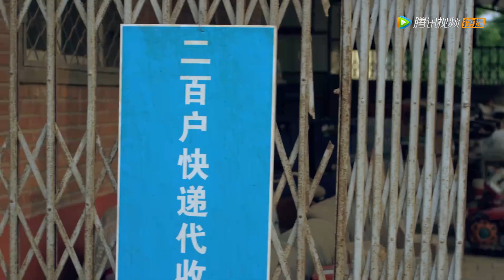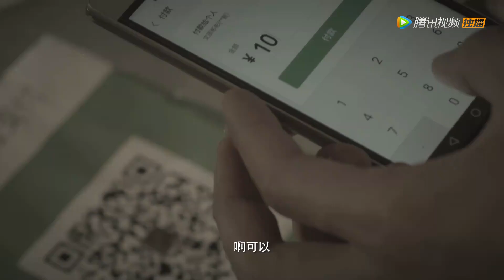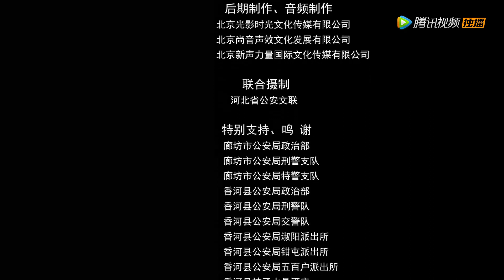EP15 | Police found key evidence, and the murder is about to be uncovered | [Enigmatic Villain]